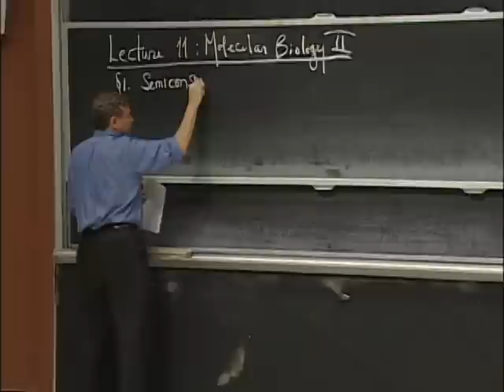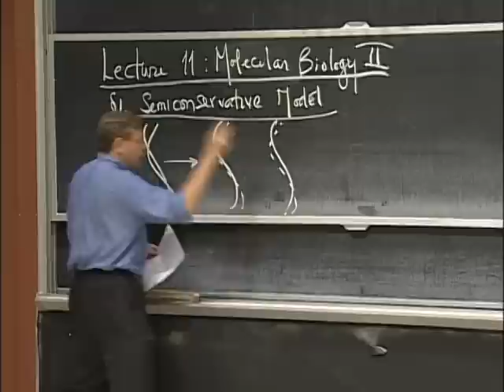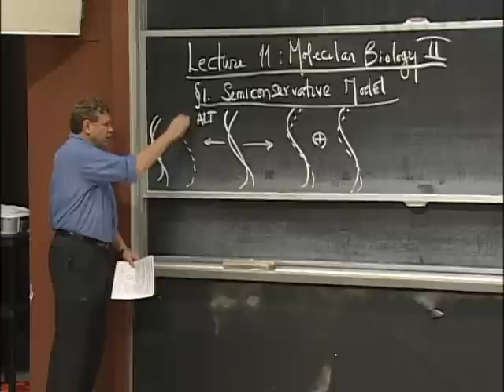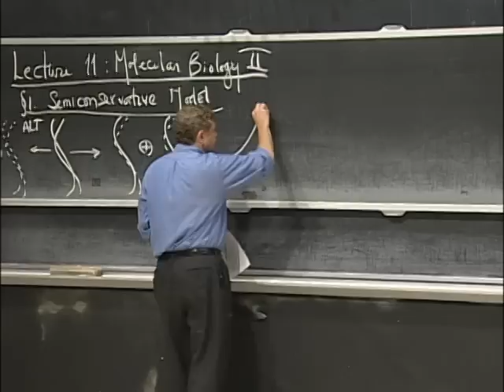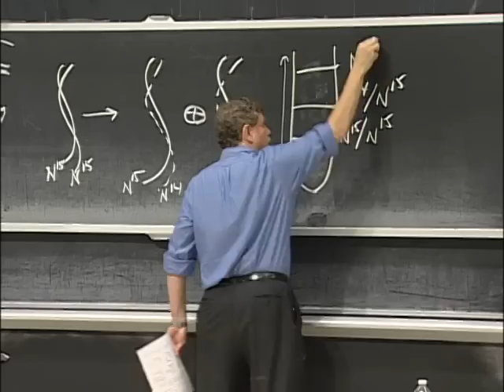DNA Structure and Classic experiments, excerpt 2 | MIT 7.01SC Fundamentals of Biology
DNA Structure and Classic experiments, excerpt 2

Instructor: Eric Lander